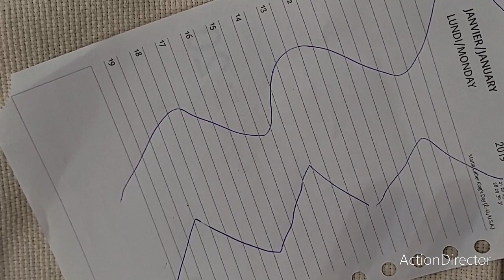كيفيه اختيار القماش والخيوط المناسبه لتصميم اي موديل punch Needle 🪡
كتير مننا مش بيعرفوا ازاي يستخدموا القماش المناسب لكل تصميم في الفيديو ده حتعرفي تختاري الابره والقماش المناسبين لكل عمل
القماش اسمه monk
تقدروا تشتروه اون لاين من علي إكسبريس او امازون ةو اي محلات للقماش
اما القماش الكتان او الدك او البقته او الجوت متوفر كتير في المحلات